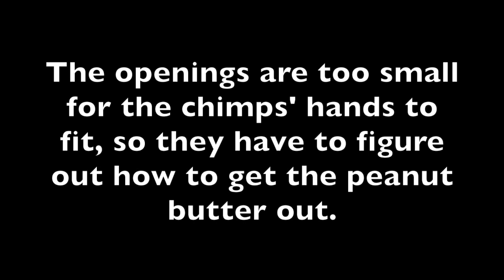Chimpanzee evening enrichment - peanut butter in the bottom of containers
Chimpanzee Sanctuary Northwest is home to seven rescued chimpanzees. Each day the chimps are given various objects, including blankets, containers, boots, dolls and a variety of other chimp approved enrichment objects to use.

Each evening, as the staff are finishing tasks on the closing checklist, the chimps are given a enrichment puzzle to work on. One of these puzzles is "Peanut butter in the bottom of containers." The openings to the containers is too small for the chimps to put their hands into, so they have to figure out how to get the tasty treat in the bottom. Watch the video to find out how Jody and Burrito get the peanut butter.